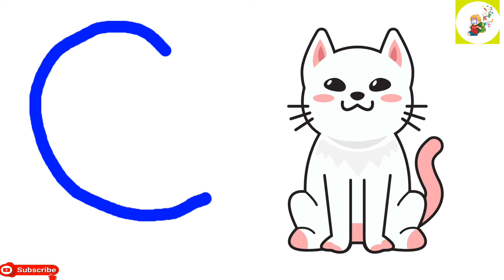A to Z / Abcd alphabet song/ Abcd,A for Apple B for ball,Abcd writing for kids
A to Z / Abcd alphabet song/ Abcd,A for Apple B for ball,Abcd writing for kids, easy learning kids  toddler babies and children.
Abcd alphabet easy example for kids and children.

A for Apple,B for ball,abcd alphabet song,abc/English alphabet, अ से अनार  ई।
A for Apple b for ball,abcd,ABC,
आ से अनार, क से कबूतर,  से ज्ञ तक, कबूतर से ज्ञानी तक, वर्णमाला चैनल ,क ख ग घ से ज्ञ तक क ख ग घ हिंदी ईजी लर्निंग आसान भाषा में क ख ग घ सीखना अ से अनार आ से आम अ, आ इ ई ऊ ए ऐ  a for Apple b for ball c for cat d for dog क ख ग घ , क से ज्ञ तक